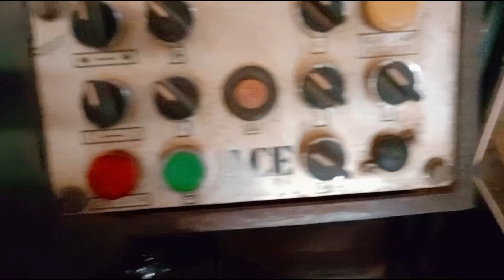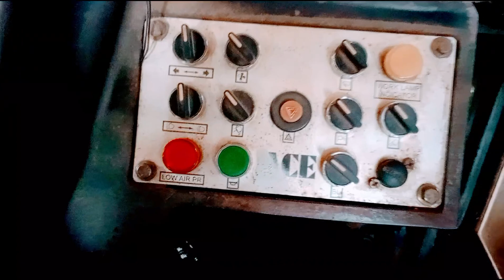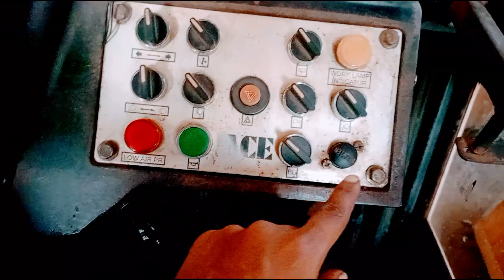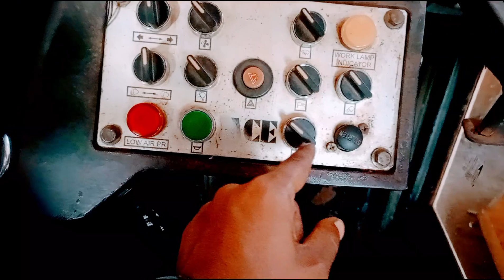🔥FX150 Farhana crane 15 ton ka फंक्शन के bare mein bataenge💯💯video